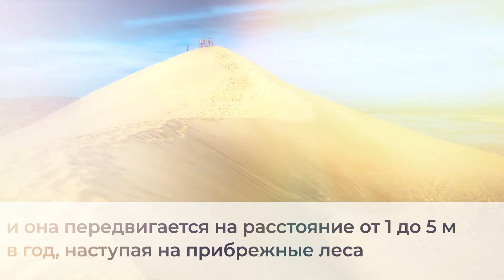LA DUNE DU PILAT / ДЮНА ПИЛА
La terre en héritage / Жер ана бізге аманат / Планета в наследство
Календарь 2021-го года, разработанный французской культурной сетью в Казахстане, посвящен природным объектам Франции.
В данных видеороликах мы рассказываем больше об этих удивительных местах, которые стоит посетить!